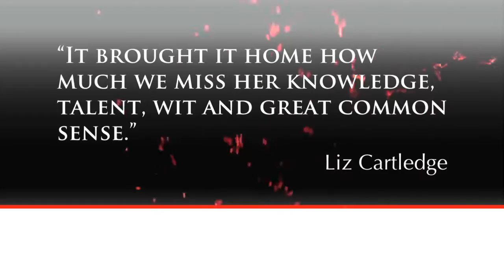Midland Counties Championship Dog Show 2013 - Round up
On the Around the Dog World series, filmed at the penultimate general championship show of 2013, Midland Counties, Best in Show judge Tom Mather has the honour of judging country's two top dogs in the Best in Show ring. Wire Fox Terrier, Oliver and Standard Poodle, Ricky go head-to-head for the last time in 2013, who will come out on top.
Also on ATDW watch exclusive interviews with all the show's big winners and judges, with expert analysis from Di Johnson.
Presented by Simon Baillie and Marina Scott.